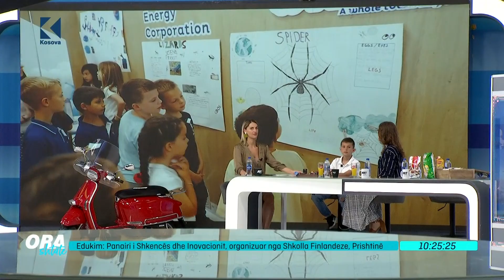Ora 7 - Panairi i Shkencës dhe Inovacionit organizuar nga Shkolla Finlandeze - 01.07.2021